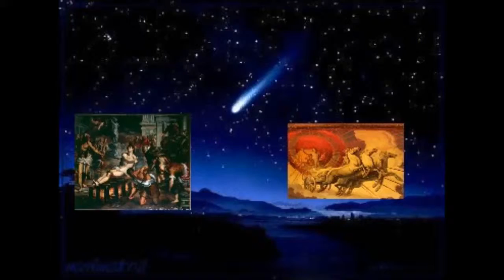Stelle cadenti. Simbologia.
Simbologia delle stelle cadenti nella notte di San Lorenzo. Conferenza di Tommaso Margari, Operatore teomagico.